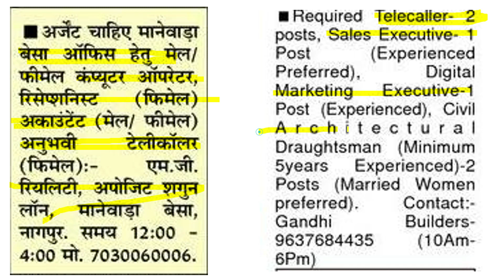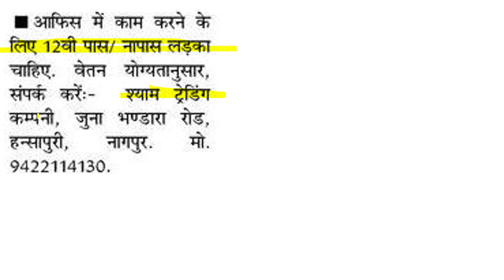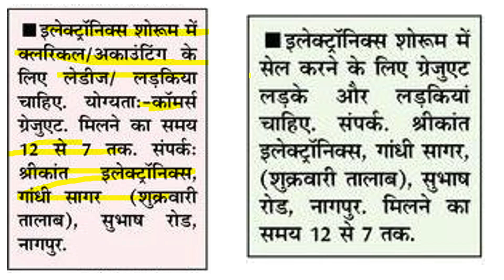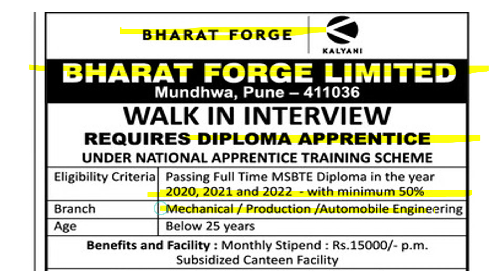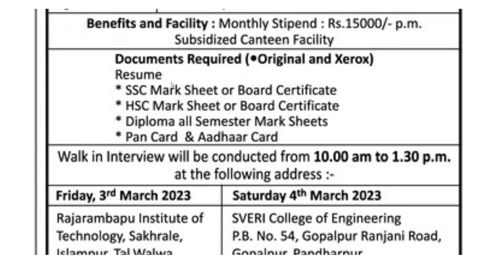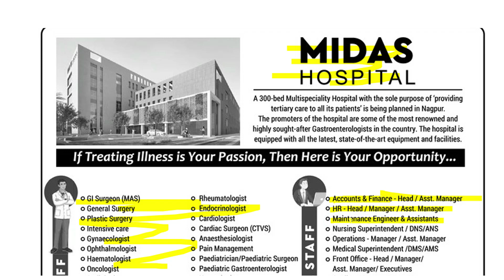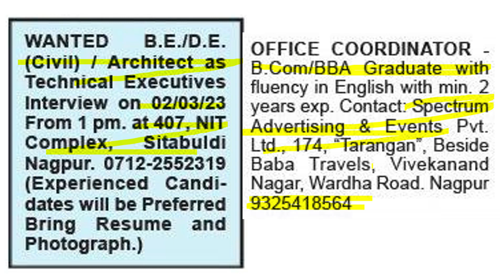diploma trainee apprentice job | fresher job | current job nagpur | office job in hospital